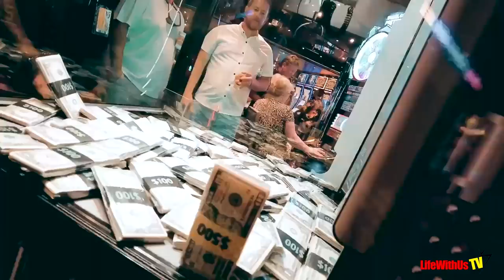Carnival Cruise 2022: Day 2 Fun Day At Sea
We sailed the CarnivalMagic from NorfolkVA on October 10, 2022 Shoutout to RyanRose the cruise director for this sailing. @Carnival Cruise Line

Code: JWHA3BA1IR84OBXS, XATOEX8WYOR2Z0ER, 1VWJWQKTC7WD6UTR